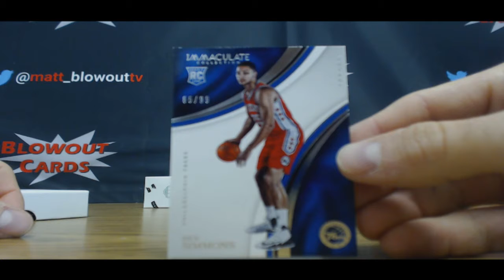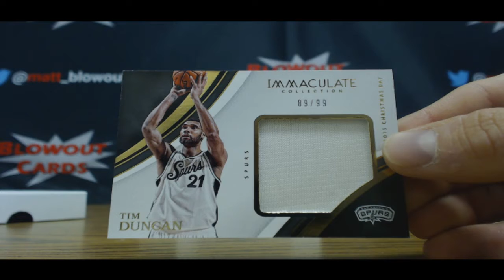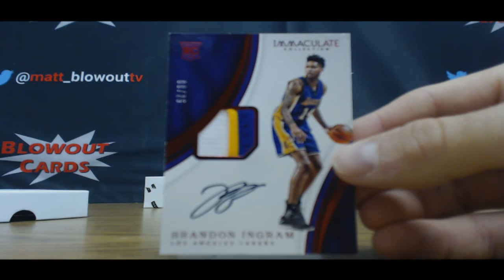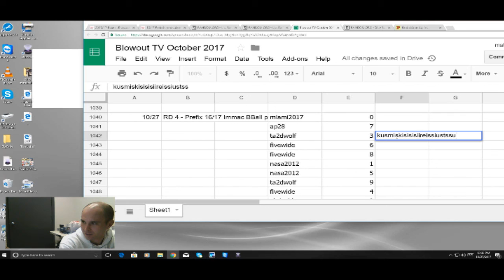16 17 Panini Immaculate Basketball Single Box Prefix Break Rd 4